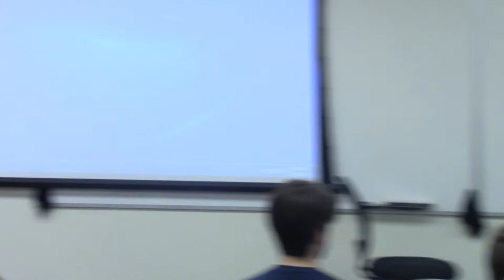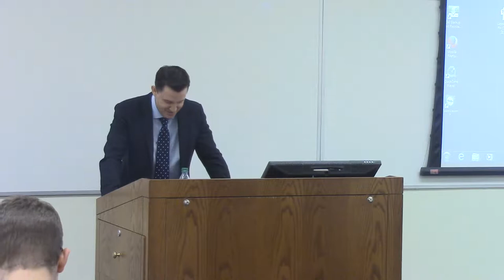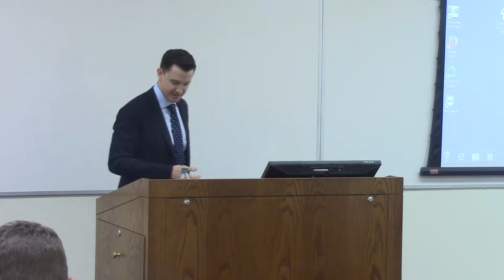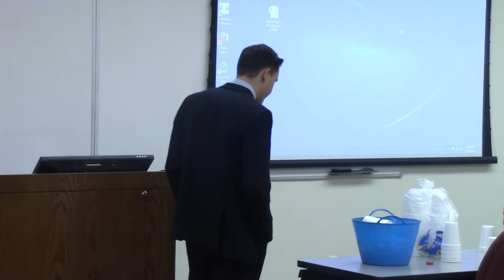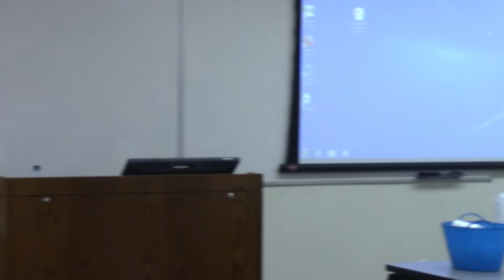Jon Riches on Public Interest Litigation (part 2)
Jon Riches of the Goldwater Institute visits Loyola Econ Club to discuss how the law can be used to protect economic liberties.